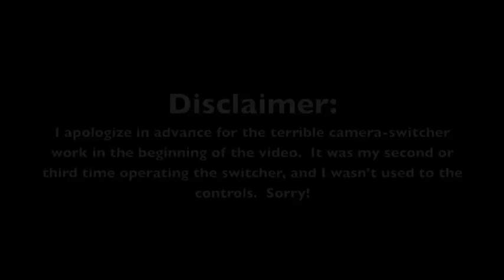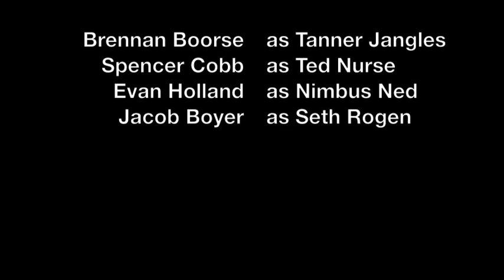TNT News Midterm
This was the midterm assignment we had to do for our Mass Media class in our Junior year of High School.  My apologies for the bad cuts during the studio portions.  It was edited LIVE as it was recorded, like a real TV show, and I wasn't used to all of the controls yet.

Written and Directed by Jacob Boyer

Starring:
Brennan Boorse as Tanner Jangles
Spencer Cobb as Ted Nurse
Evan Holland as Nimbus Ned
Jacob Boyer as Seth Rogen

Shot by Jacob Boyer and Brennan Boorse

Edited by Reese Bittenmaster

Opening Graphic by Reese Bittenmaster

A SEB Foundation Production

In Association with Three Comrades Productions